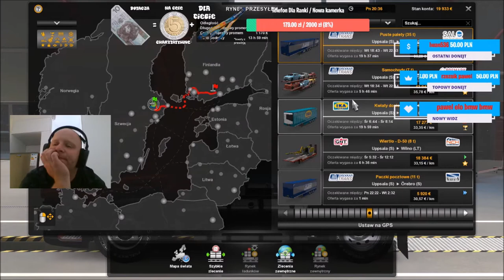Euro Truck Simulator 2 - Remont - Rondo na ręcznym #35